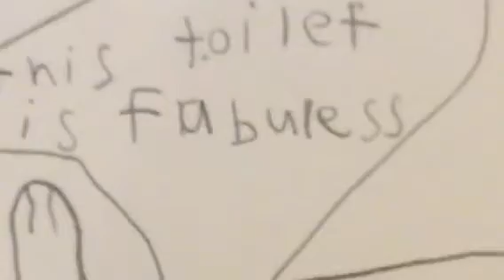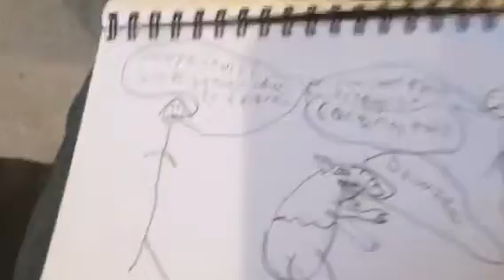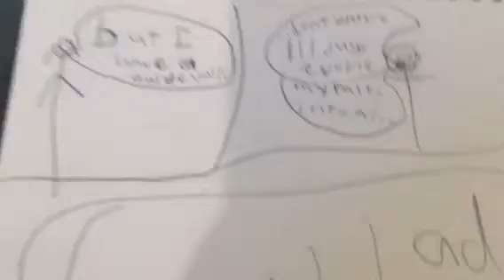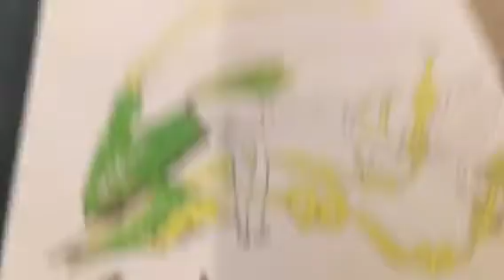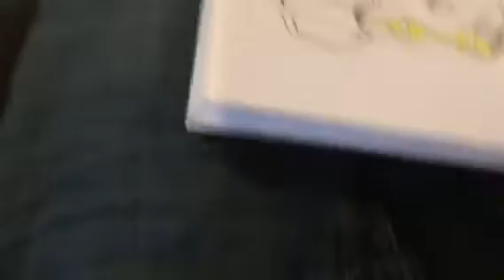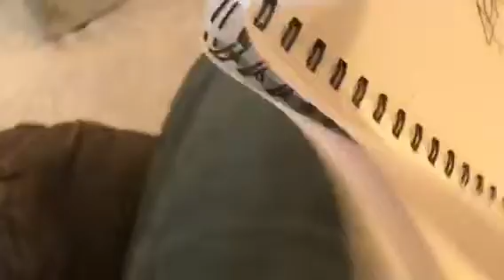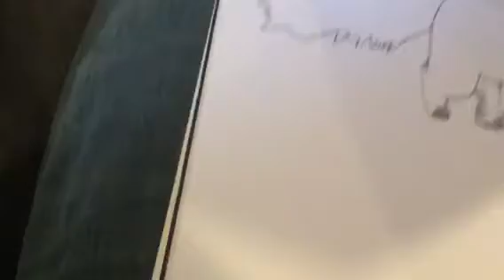I react to old art part 2